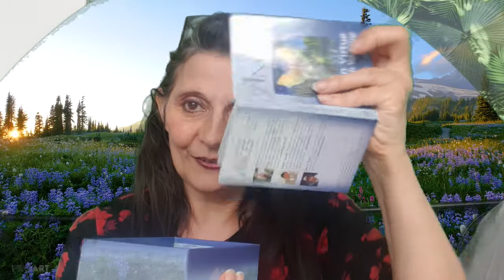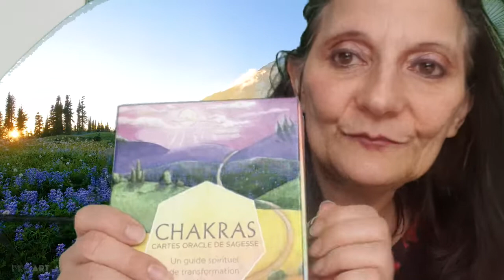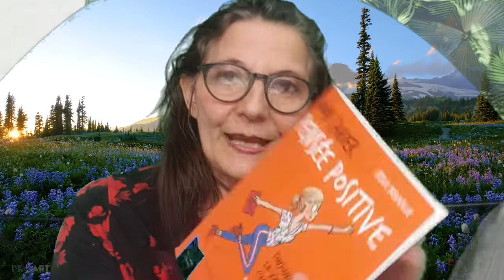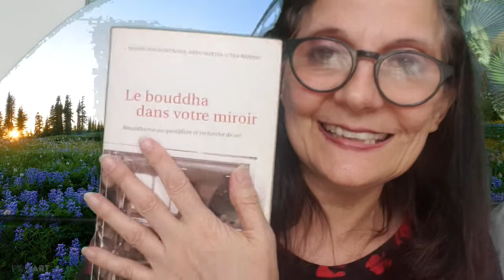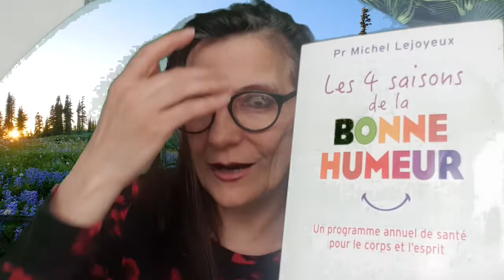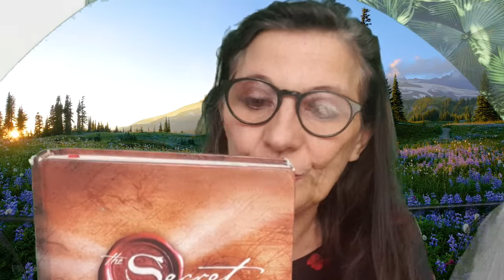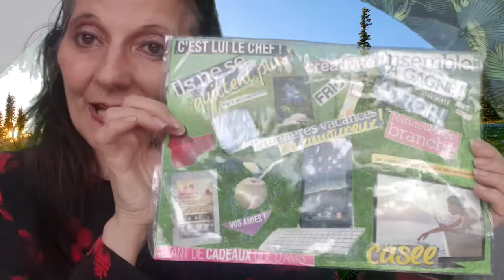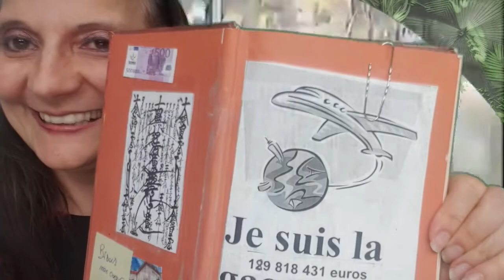QUELLES-SONT MES PASSIONS CACHEES?